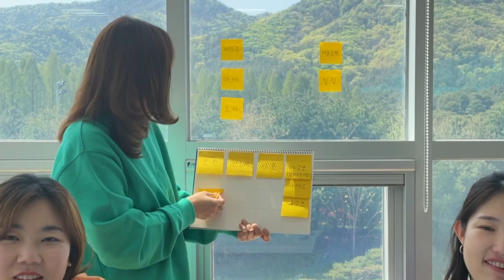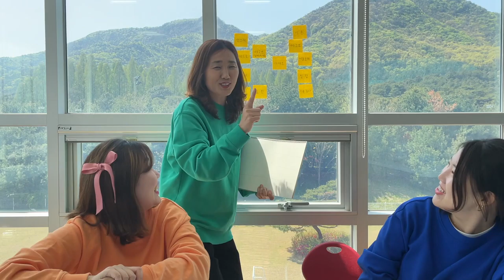[꿈꾸는마을] 210502 “제자찾기”_박한나,양서연,윤주희